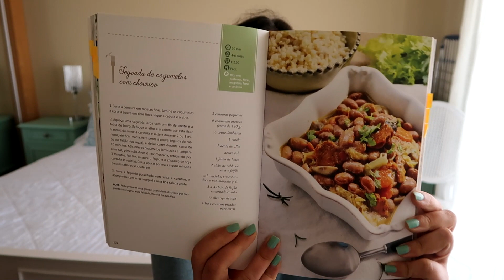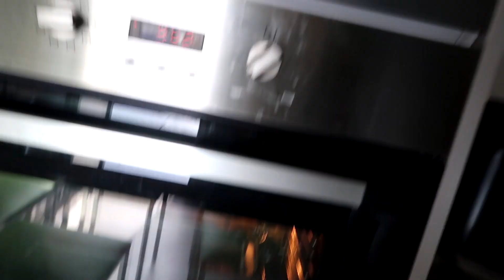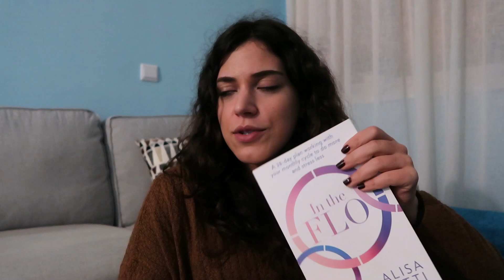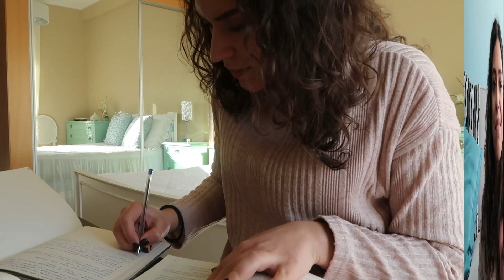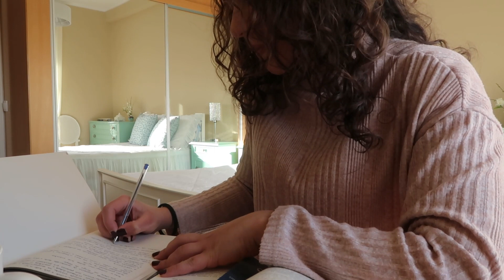Gerir Energia e Humor || VLOG 13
GERIR ENERGIA E HUMOR AO LONGO DO FIM-DE-SEMANA // Em fim-de-semana de Páscoa, a cumprir as normas de não andar a mudar de concelho, tive que fazer o meu melhor para manter o meu humor e emoções elevadas. Passou por um misto de produtividade e de descanso. Graças a Deus pelos três dias.

* todos os meses vamos ter um novo desafio de poupança

// P R O D U T O S   D E   F I N A N Ç A S

// D O W N L O A D S   G R A T U I T O S

// V Ê   M A I S